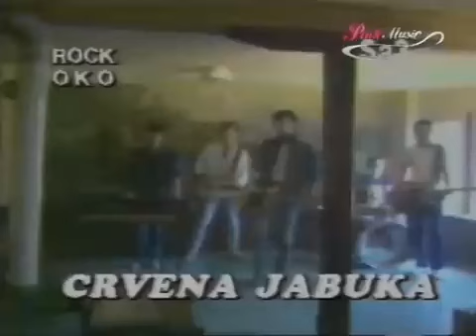Crvena Jabuka Dirlija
Pjesma Dirlija, objavljena je 1986, na njihovom prvom albumu Crvena jabuka. Nažalost, u ovom, prvom sastavu nikad nisu održali svoj prvi koncert, jer su članovi benda na putu do Mostara, gdje se koncert trebao održati 18. septembra 1986, imali saobraćajnu nesreću u kojoj su poginuli Aljoša Buha i Dražen Ričl.  Ostavili su neizbrisav trag u sarajevskoj pop-rock školi

Na stolu su prazne case
rakija se popila
gdje li nam se jutros budis
ko te snenog pokriva

Ovdje je bas sve po starom
znas kad sica natjera
da pazimo, razvlacimo
sve do prvoga
Sjetimo se onda tebe
u toplim nocima
kada stari svirac
onu tvoju zasvira
i pjeva

Ref. 2x
Dirli, dirli, dirlija
nemoj dizat' graju
para ima hadzija
i za sitnu raju

Tvoje lice gledamo
samo na slikama
daj navrati bar na tren
popij jednu s nama

Sjetis li se i ti nas
u toplim nocima
kada stari svirac
onu tvoju zasvira
i pjeva